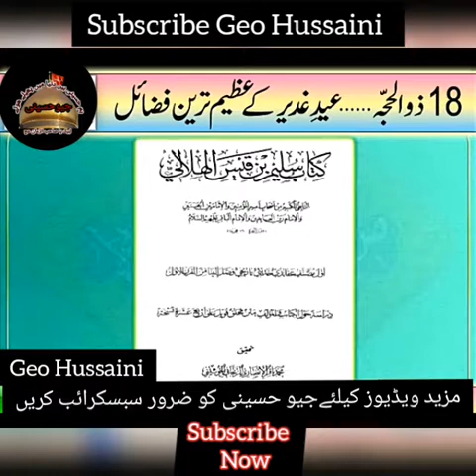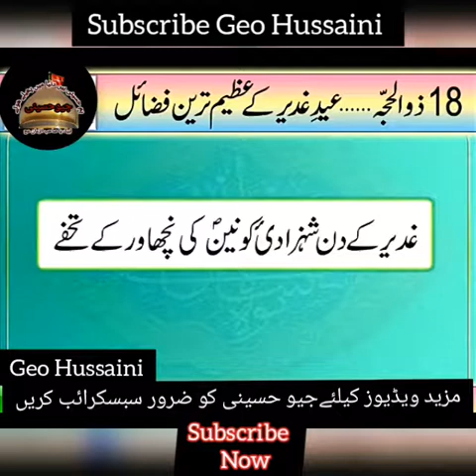Eid e Ghadeer Ke Din Ki Ahmiyat Or Fazail || Must Watch || Ghadeer Tareekh Ka Ehem Din